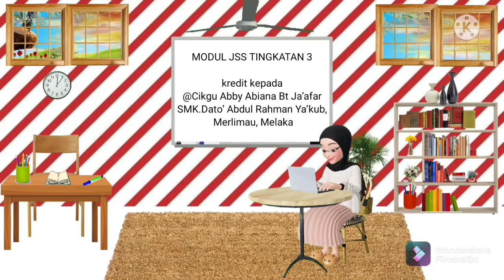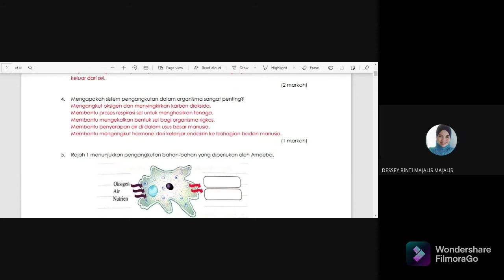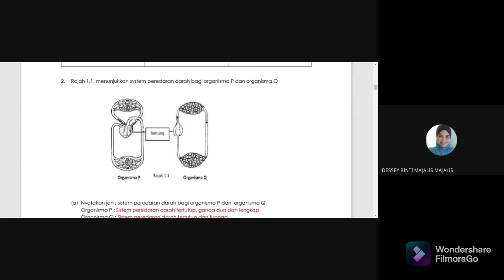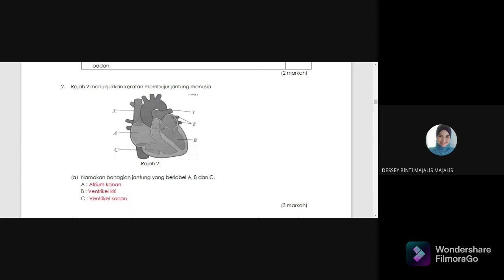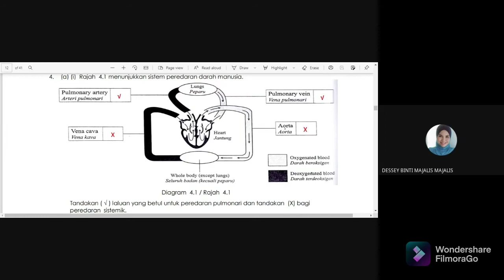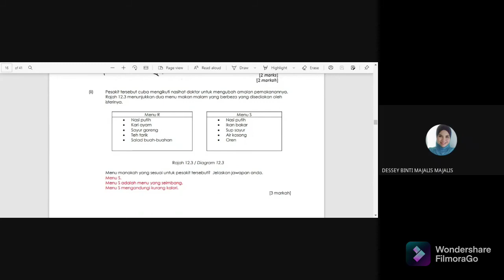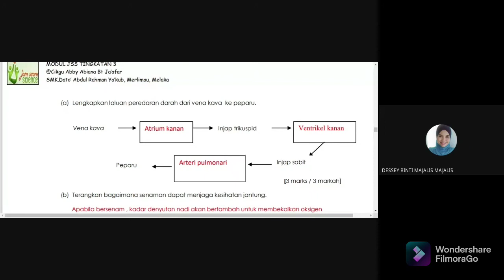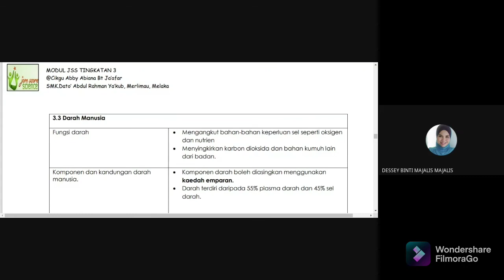SAINS TINGKATAN 3 KSSM l BAB 3 l SIRI 1 PENGANGKUTAN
Darah perlu diedar dan diangkut ke seluruh badan untuk membekalkan oksigen dan nutrien kepada sel-sel badan. Hasil perkumuhan perlu diangkut dalam darah untuk disingkirkan. Tahukah anda bahawa tumbuhan juga mempunyai sistem pengangkutannya yang tersendiri? Dalam organisma ringkas, bahan keperluan sel seperti oksigen dan nutrien masuk terus ke dalam sel secara resapan melalui membran sel.Organisma kompleks seperti manusia, haiwan vertebrata dan tumbuhan multisel mempunyai sistem pengangkutan yang khusus. Sistem peredaran darah manusia terdiri daripada jantung, darah dan salur darah. Salur darah yang membawa darah keluar dari jantung disebut arteri. Salur darah yang membawa darah masuk ke jantung disebut vena. Di vena, darah dihalang daripada mengalir balik oleh injap. Peredaran pulmonari terdiri daripada salur darah yang mengangkut darah terdeoksigen dari jantung ke peparu untuk dioksigenkan dan mengembalikan darah beroksigen ke jantung. Peredaran sistemik terdiri daripada aorta dan semua cabangnya (arteri) yang mengangkut darah beroksigen ke tisu-tisu badan dan mengembalikan darah terdeoksigen ke jantung.